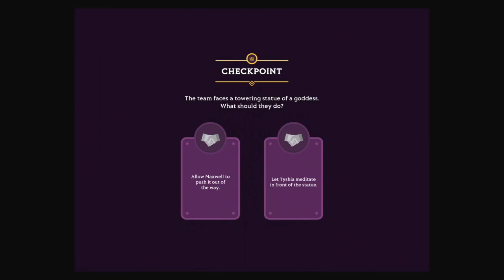Let’s Play King's League II on Apple Arcade #10 Royal Rumble and Garroth!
Hello, dear viewer, and welcome to King's League II on iOS! It’s a strategy game where you manage a team of fighters in the King’s League! Follow Maxwell as he does quests, fights for glory, and seeks redemption in the eyes of his guild the Valori in King’s League! King’s League II is available on the Apple Arcade and on Steam. King’s League II is made by Kurechii.

It’s described in the App Store as follows: “Lead your team to victory! Recruit, train and manage fighters of different classes before entering tactical battles of wit and glory. In this sequel to an award-winning strategy simulation RPG, can you climb the King’s League?

Enter the King’s League and prepare yourself for battle!

King’s League II is the sequel to the award-winning strategy simulation RPG. Recruit and manage fighters of different classes before entering tactical battles of glory. Lead your team to victory and climb the most prestigious League in Kurestal!

Assemble your Best Roster of Fighters!

Break through defences with a team of damage dealers, or hold your position with steadfast defenders! Unique class traits allow you to develop strategies and adapt to situations.

・Recruit fighters of over 30 different classes, each with unique traits!
・Meet and hire rare individuals with tales to share.
・Tailor team compositions for different play styles and challenges.

Hone your Fighters and Plan your Victories!

Make meaningful decisions with the limited resources you have. Plan around the calendar and upgrade your facilities. Prepare your fighters for battles using engaging user interfaces redesigned from scratch.

・Train your fighters to different effects based on their personalities.
・Achieve higher levels of power with class advancements.
・Upgrade facilities to further help your fighters improve.
・Watch the calendar and make use of limited time before battles.
・Manage your fighters with responsive and informative game interfaces.

Enter Tactical Battles of Wit and Ability!

Contest for glory and riches! Your chosen fighters will decide the outcome of battle. If the fight looks dire, use class skills to gain advantages! Test your limits at tournaments, hunt dragons in dungeons and become the most formidable team in Kurestal!

・Make strategic choices of fighters and their positions before matches.
・Use class skills at right moments to turn the tide of battle.
・Match with opponents in competitive leagues.
・Complete quests for guilds and gain their trust.
・Win the favour of villages, towns, and castles for tribute.
・Explore mysterious dungeons filled with deadly foes.

Two Ways to Become Champions!

・Story Mode - Follow the journeys of many interesting League participants on their rise to becoming Champions of Kurestal.
・Classic Mode - Create your own stories and take on the League the way you want to, without restrictions.

A grand adventure awaits you! Enter... The King’s League!”

Channel video Intro and Outro music by Jonathan Loew.If you want to know about my other projects, or follow me, (comic, blog, and possibly novel) you can copy and paste the links below.